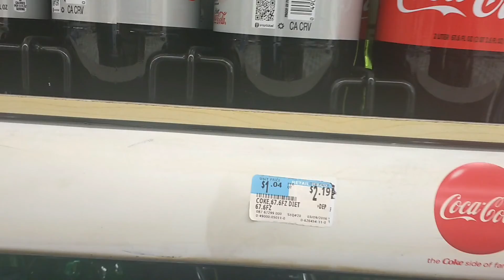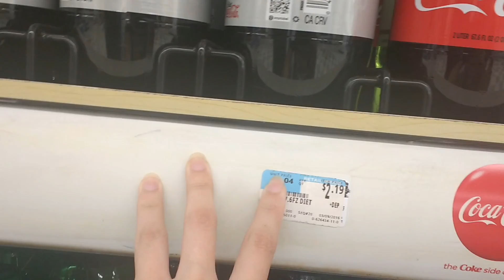COMEÇANDO DO ZERO EM NOVA YORK 2: METRÔ, CIDADE, MERCADO em NYC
Vejam como é o metrô, a cidade de nyc e um mercado chamado K-mart.

Próximo vídeo mostrarei os apartamentos que fui ver.